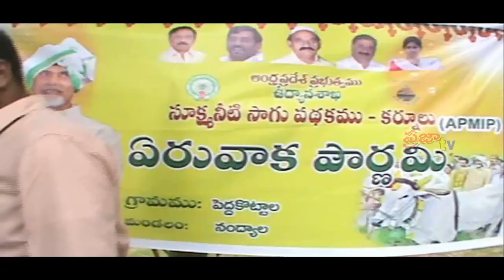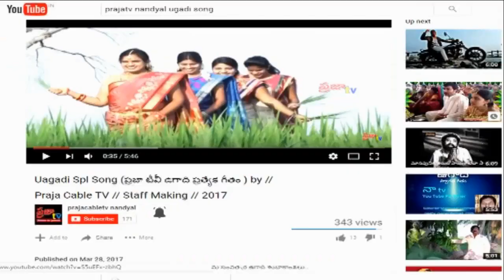నంద్యాల మండలం పెద్ద కొట్టాలలో ఏరువాక కార్యక్రమాన్ని ప్రారంభించిన మండలి చైర్మన్ ఫరూక్, MLA భూమా